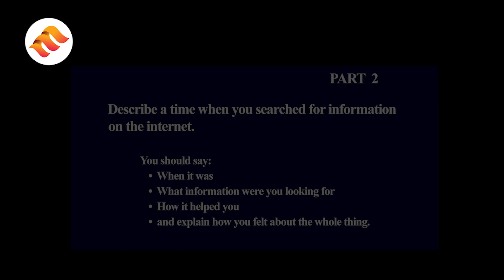IELTS Speaking Band 8.5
Here's a sample that demonstrates outstanding speaking skills. Our student Donna Liza Thampan aced the test with an overall band score of 8.5.

This session covers Part 1, 2 and 3 of the speaking test.